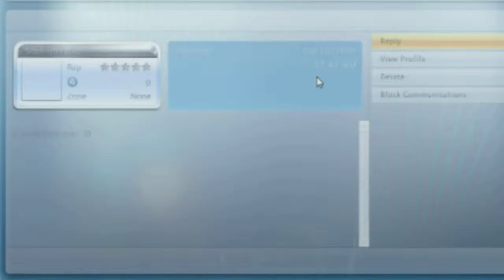Dark Souls is F.U.N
be my friend c:
XBL - Sofle Rofls
Steam - MoistTowelette